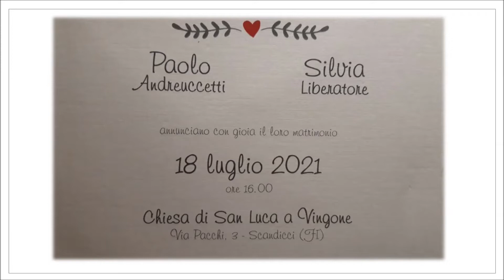Matrimonio Silvia & Paolo - Canto Comunione : Alto e Glorioso Dio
18 Luglio 2021 - Chiesa di San Luca a Vingone
CANTO : ALTO E GLORIOSO DIO
RIT.: Alto e glorioso Dio..illumina il cuore mio,dammi fede retta, speranza certa,carità perfetta...
Dammi umiltà profonda,dammi senno e conoscimento,che io possa sempre servire..con gioia i tuoi comandamenti..
Rapisca ti prego Signore,l'ardente e dolce forza del tuo amore
la mente mia da tutte le cose, perchè io muoia per amor tuo,come tu moristi per amor ..dell'amor mio…

a&f